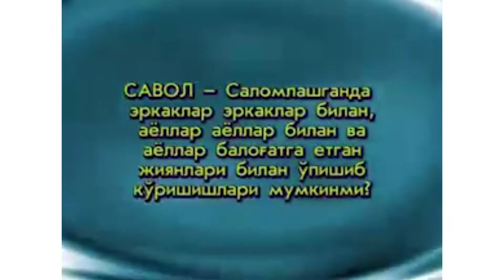ЎПИШИБ КЎРИШИШ МУМКИНМИ? Муҳаммад Содиқ Муҳаммад Юсуф раҳимаҳуллоҳp